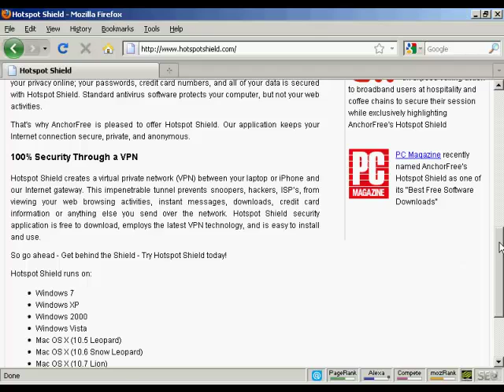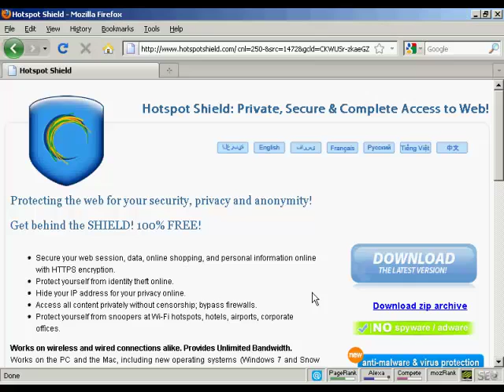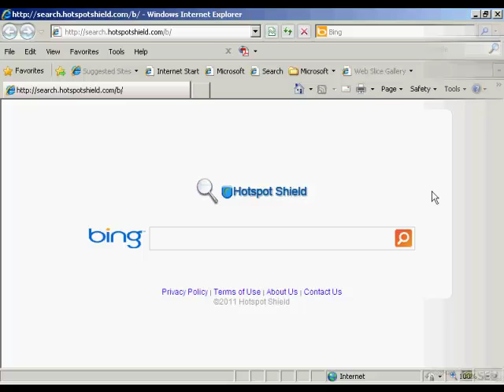How to Browse Websites With Complete Privacy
Quick and easy guide shows you How to Browse Websites With Complete Privacy